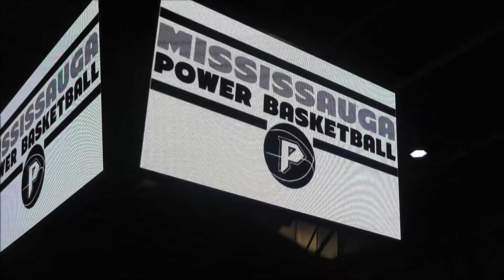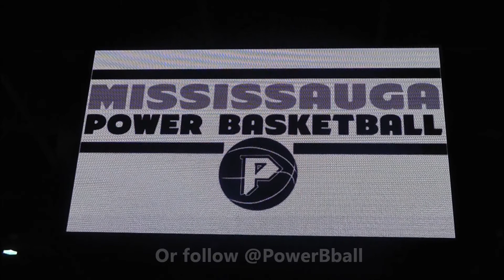Mississauga Power Introductory Press Conference!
The Mississauga Power Basketball of the National Basketball League of Canada team held their first ever press conference on their home court inside the Hershey Centre to unveil the team's new logo.